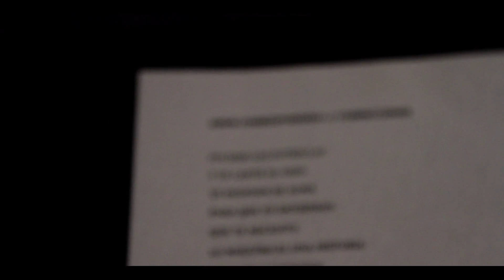Amor Correspondido Promo HD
Amor Correspondido features Diego Torres and is on Carlos' album Corazón.

Corazón is available now!